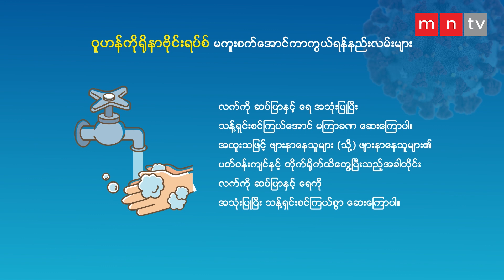COVID-19 (ကိုရိုနာ ဗိုင်းရပ်စ်) ကူးစက် မခံရအောင် ဘယ်လိုကာကွယ်မလဲ။ (၁)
ကူးစက်မြန် ကိုရိုနာ ဗိုင်းရပ်စ်ဟာ ကမာ္ဘကြီးကို ခြောက်လှန့်နေချိန်မှ​ာ ဒီဗိုင်းရပ်စ်ရဲ့ သားကောင်တစ်ယောက်မဖြစ်စေဖို့ အရေးကြီးပါတယ်။ မြန်မာနိုင်ငံအနေနဲ့ ကိုရိုနာဗိုင်းရပ်စ်ကို ရင်မဆိုင်ရသေးပေမယ့် အဖျားခတ်တဲ့ အဆင့်ကိုတော့ ရောက်နေပါပြီ။ ဒီတော့ ပြည်သူလူထု အနေနဲ့ သိသင့်သိထိုက်တာတွေ သိရစေဖို့ ဒီ Video လေးကို ကြည့်လိုက်ရအောင်ဗျာ။